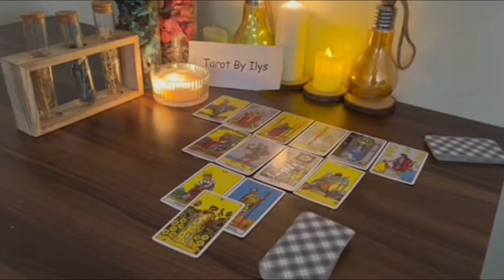PISCES They're Coming Back This Week.. And It's Up To You To Forgive or Ignore Them..